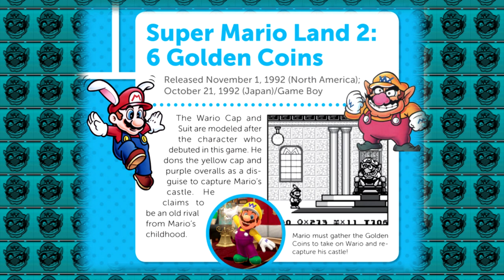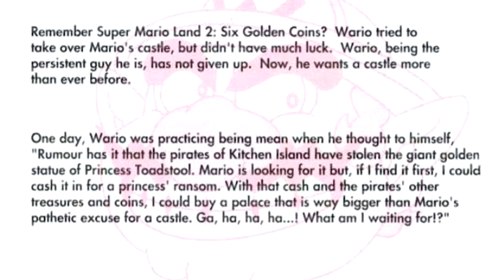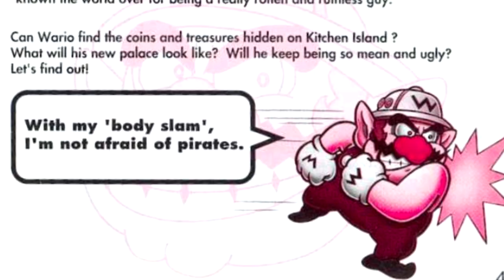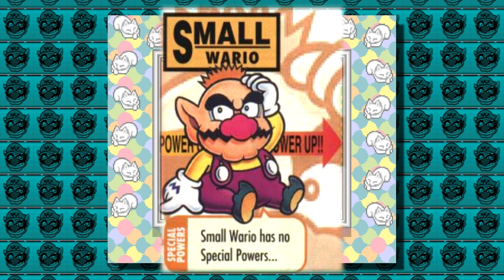Wario Land Review & Analysis - Opra Zebb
Little review about a game I really love, Wario Land.

Big thanks to Davey, Sarah, Michael, Rebecca, and Danielle for inspiring me to get this thing out, and giving me good advice for it.

Songs Used

Super Mario Land Medley - Mario & Sonic at the Sochi 2014 Olympic Games
Star Maze - Super Mario Land 2
Wario's Theme - Densetsu no Stafy 3
Wario Shipyard - Mario Kart 7
Sword Search on Koholint Island - The Legend of Zelda: Link's Awakening (Nintendo Switch)
The Prince's Adventure - Kaeru no Tame ni Kane wa Naru
Starring Wario - Dance Dance Revolution Mario Mix
Sabaku (Unused) - Wario World
Item Shop - Wario Land 4
Palm Tree Paradise - Wario Land 4
Frappe Snowland/Sherbet Land - Mario Kart 64
Sherbet Land - Mario Hoops 3-on-3
Dr. Wright Dialogue - SimCity (SNES)